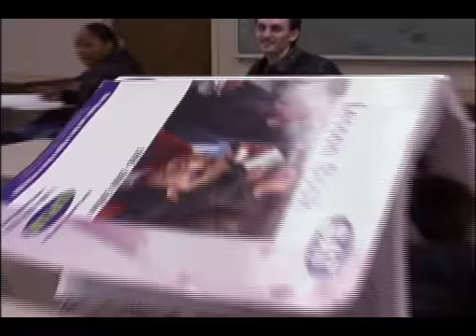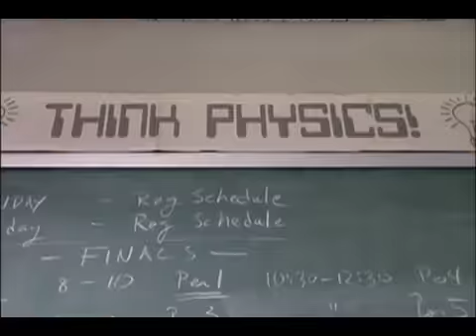Ozomatli - "Suenos en Realidad"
Music from Senior Year.